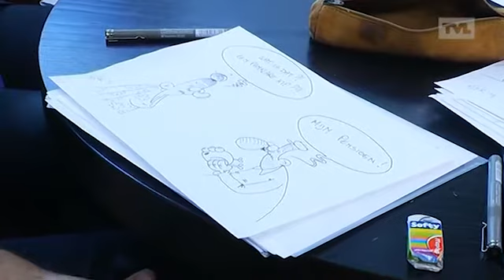Lijsttrekkersdebat Kamer 1/3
19/05/2014 TVL - Hebben we later nog allemaal wel een pensioen na al die jaren hard werken? De angst rond de pensioenen is nog nooit zo groot geweest als nu. Hoe kunnen we ons spaarpotje op onze oude dag verzekeren in de toekomst? Dit keer is het de beurt aan de Limburgse lijsttrekkers voor het federaal parlement, meer bepaald Steven Vandeput (N-VA), Patrick Dewael (Open Vld), Bert Schoofs (Vlaams Belang), Wouter Beke (CD&V), Peter Vanvelthoven (sp.a) en Kim De Witte (PVDA+)